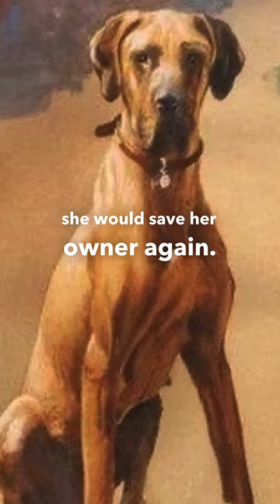Dog Saves Owner From a Bomb